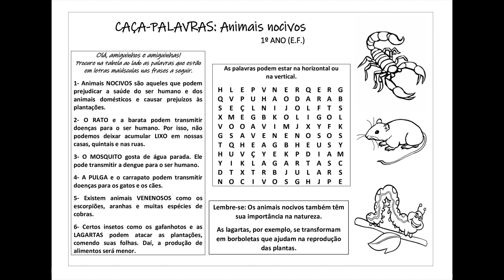CAÇA-PALAVRAS: Animais nocivos (1º ano EF)